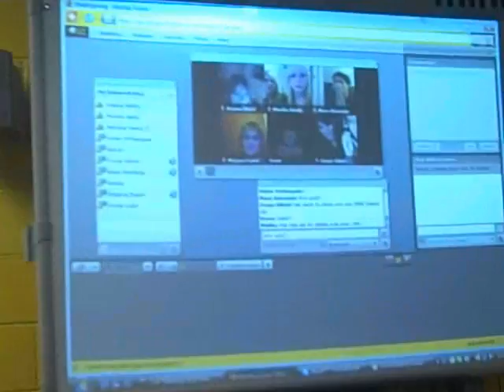toasting to change